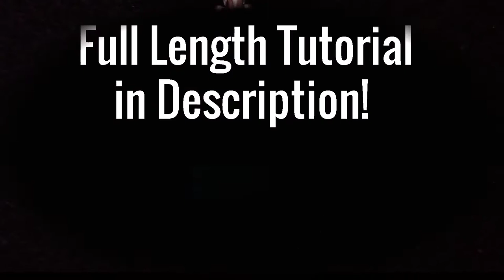Lacy Pearl Beaded Pendant - Fast Clips || DIY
Fast preview of Lacy Pearl Beaded Pendant.